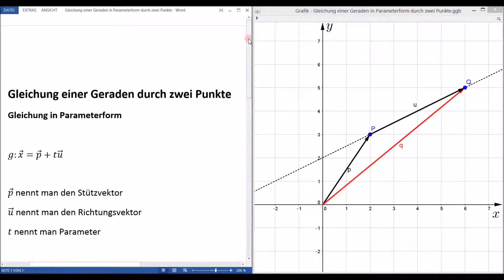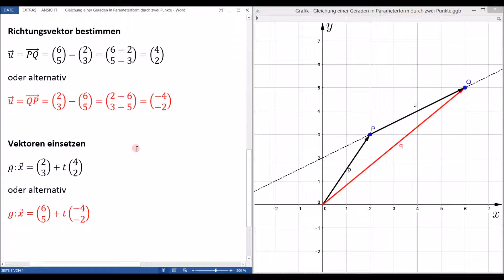Let's Learn Aufstellen einer Geradengleichung in Parameterform durch zwei Punkte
Ich diesem Video zeige ich, wie man eine Geradengleichung in Parameterforrm aufstellt, wenn zwei Punkte gegeben sind.